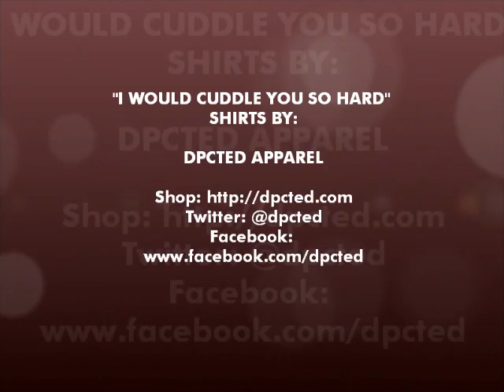I Would Cuddle You So Hard T Shirt from LA News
VIdeo clip featured on News in LA